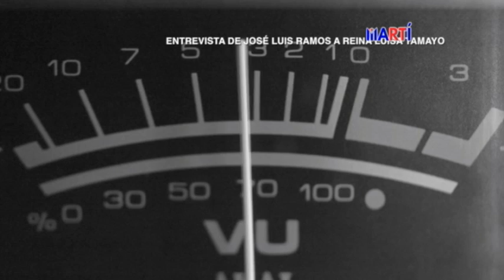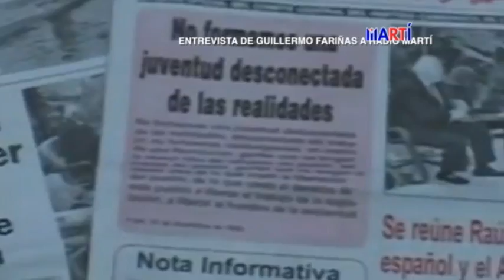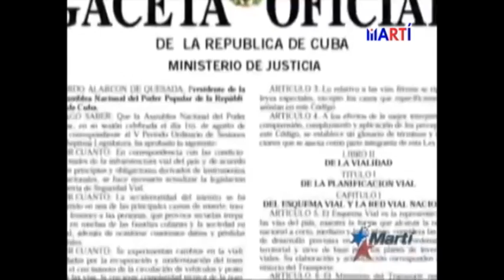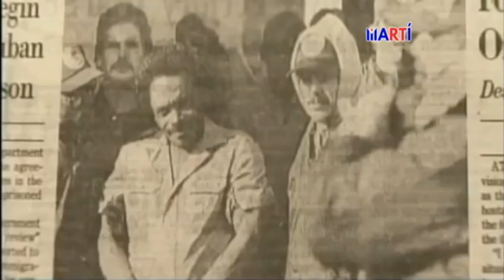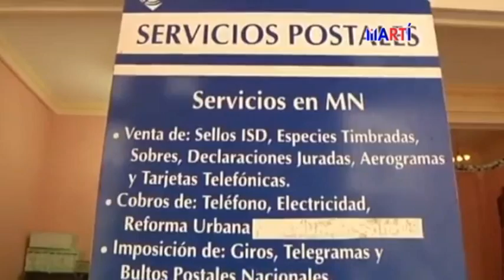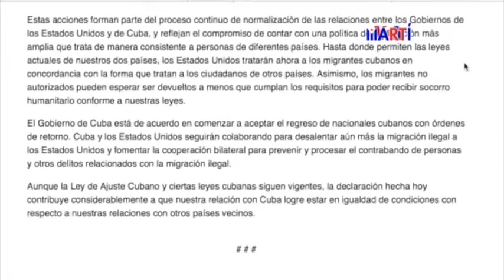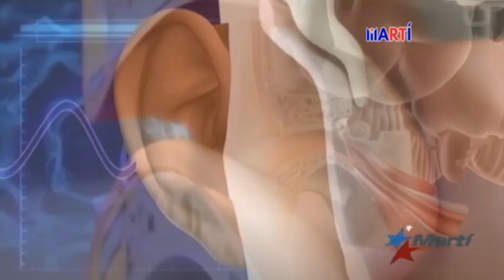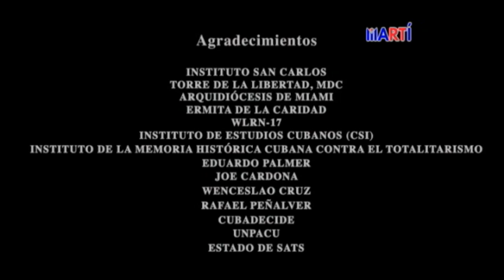Cuba 60 años | Parte 7 de 7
Repaso a los últimos años de la segunda década del siglo XXI. El asesinato de Oswaldo Paya, la muerte de Orlando Zapata, Laura Pollán y Wilmar Villar Mendoza. El restablecimiento de relaciones entre EE. UU y Cuba, más la visita de Obama a la isla.